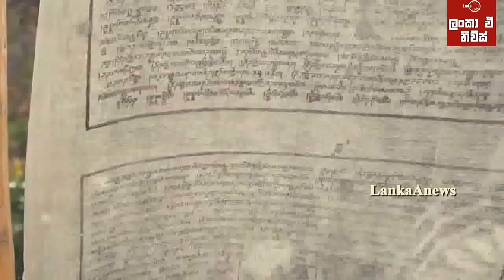මිනිසාට සුබයි / ලෝකය බේරන සටනින් රටවල් 3ක් ජය ගනී